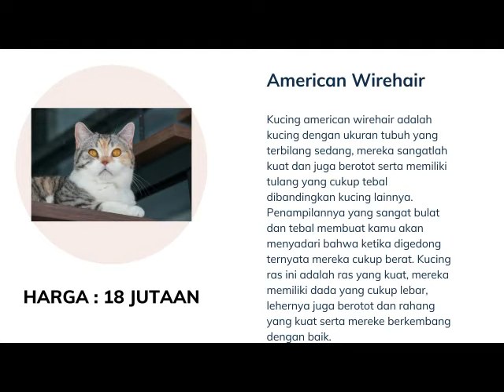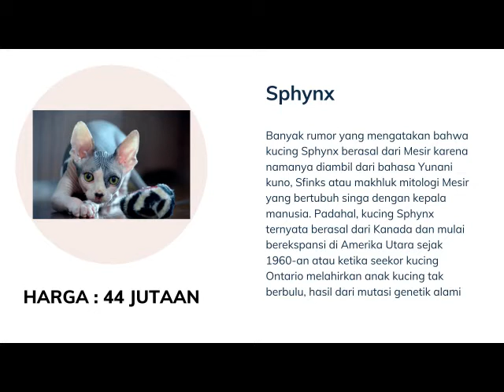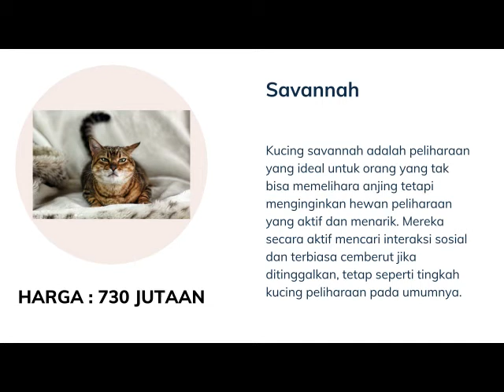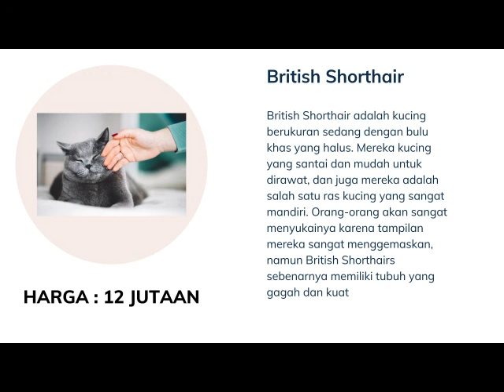11 Kucing Termahal di Dunia, Ada yang Harga 1 Milyar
Kamu pecinta kucing? Kalau iya, wajib tau nih 11 Kucing Termahal di Dunia. Ternyata ada yang harganya sampai 1 Milyar loh. Kok bisa ya ? Begini penjelasannya. Selamat menyimak.